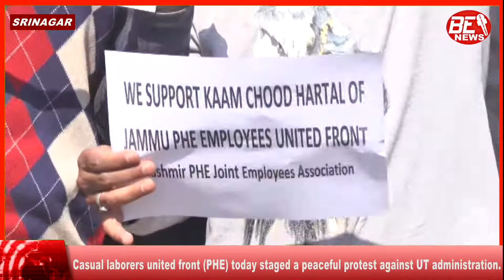Casual laborers united front PHE today staged a peaceful protest against UT administration